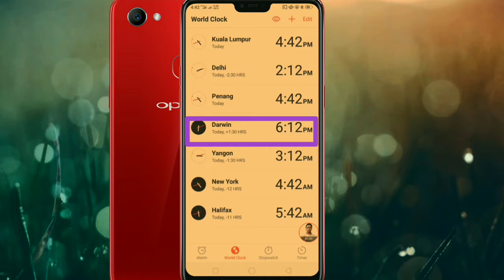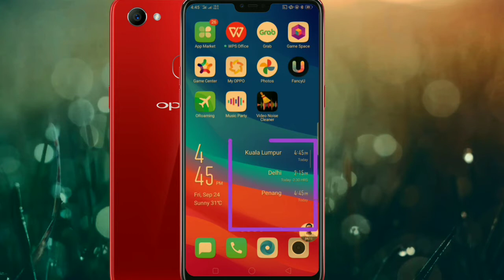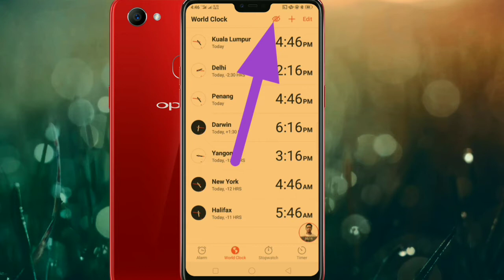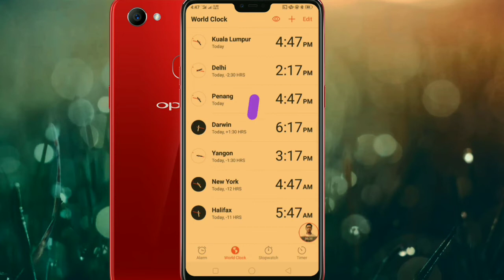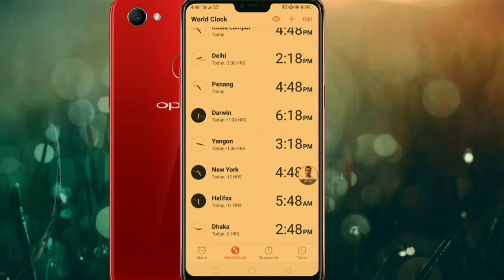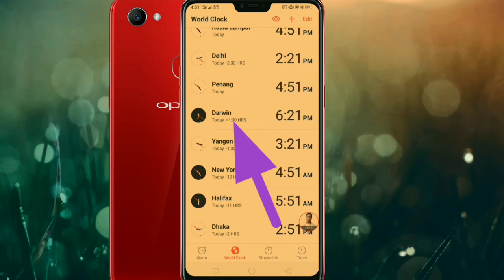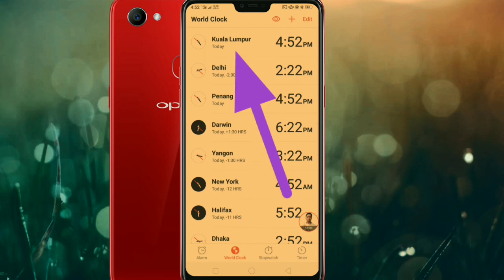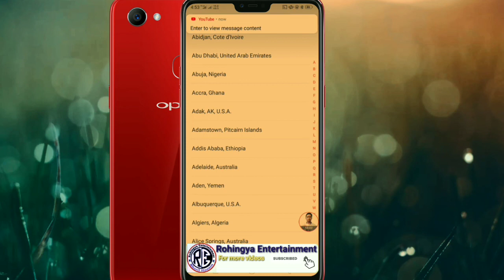How To See Any Country's Time In Your Phone || How To Know Time Of Any Country From Your Mobile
2.Lock Only personal WhatsApp chat

5.How to auto reply WhatsApp

Please like 👍 and share my videos your lovely friends to 💞

Okay good bye 👋 see you again an another videos.